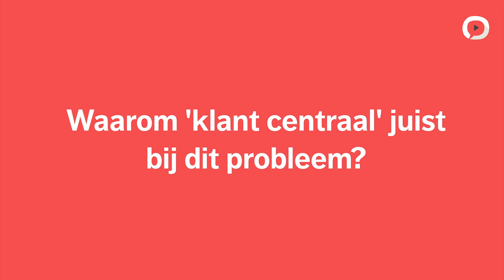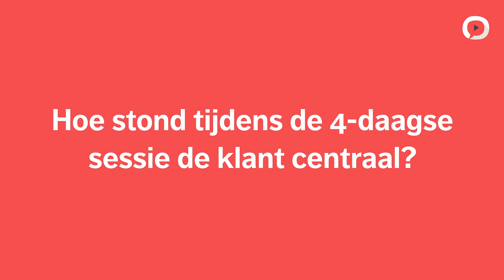MOOC Wendbaar werken | Maat&Daad | Principe 1, Klant centraal | Inspiratie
Lean, Agile en Design Thinking zijn belangrijke pijlers onder wendbaar werken. Ze worden veelal als aparte methodes gezien, maar dat zijn ze niet! Ze juist aanvullend en versterkend aan elkaar, omdat ze vier overeenkomstige principes delen. In de casus Maat & Daad zijn deze principes succesvol toegepast binnen de gemeente Amsterdam. In deze video van de collegereeks 'Wendbaar werken' wordt principe 1, 'Klant centraal' toegelicht. Laat je inspireren!